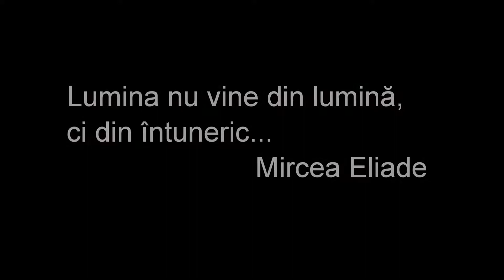Simboluri Reiki gravate manual in cupru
Chiar daca nu sunt practicant Reiki am gravat intotdeauna cu placere in cupru simboluri Reiki in stilul meu "particular", pentru cine avea sau are nevoie.